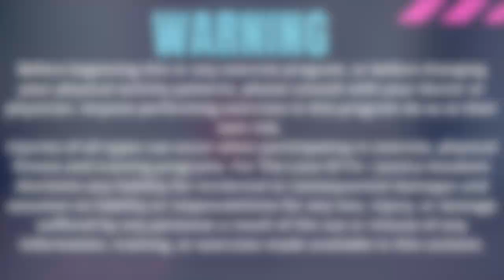SEATED HIP & SCIATICA YOGA: 10 Minute Vinyasa Yoga, Chair Yoga For Sciatica relief, Hip Stretches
Time for some today maintenance today. We have been working so much with strength and fat loss workouts lately I really wanted to give us all the opportunity to release any tension that may have built up. This gentle seated yoga flow has some amazing flexibility stretches. We focus on lower back stretches,  hip stretches, and sciatic nerve stretches. This will be a great flow if you are in need of some sciatica pain relief exercises, low back pain relief stretches, hip stretches. Yoga for sciatica is incredibly gentle and easy to adjust for your own individual level and body's need.You will be working on some great hip mobility as well as preventing hip pain and stiffness.  Our flow today is a great fit as chair yoga for seniors, chair yoga for beginners, or chair yoga for senior beginners. I hope you love this stretching 10 minute yoga!

Jessica